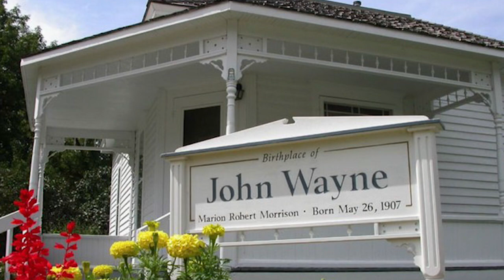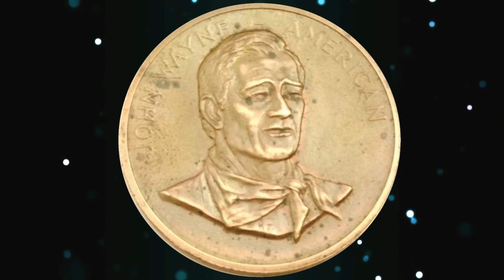JOHN WAYNE, SU VIDA Y SU CARRERA ARTÍSTICA. EL COW BOY MÁS YANKIE. BIOGRAF'ÍA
John Wayne, conocido popularmente como The Duke, ​ fue un actor y director estadounidense que comenzó su carrera en el cine mudo en la década de 1920. Fue el símbolo de lo rudo y masculino, además de ser un icono estadounidense y símbolo de Angloamérica durante muchas décadas.